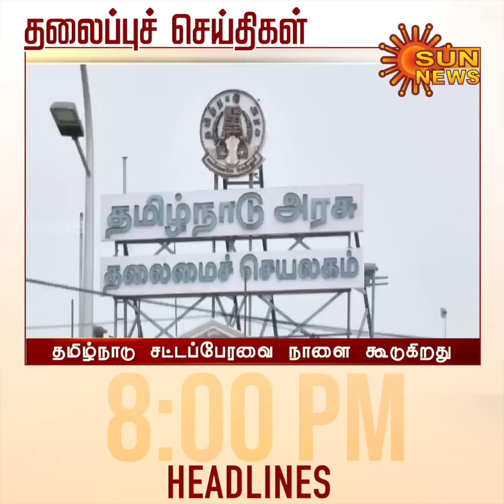Headlines Now | Night 8 PM | 16 -10-2022 | Sun News | Tamil News Today